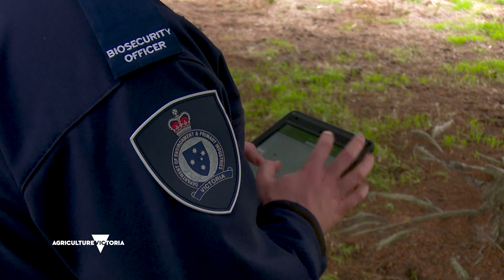Working as a plant biosecurity officer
Learn how plant biosecurity officers protect Victoria's agriculture industry and consumers from plant pests and diseases.

Browse our careers at careers.vic.gov.au.